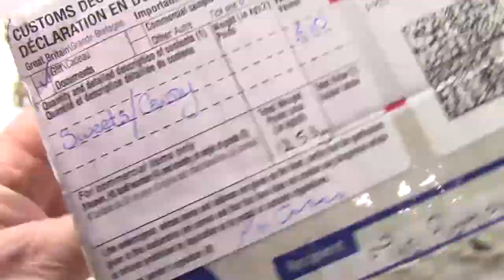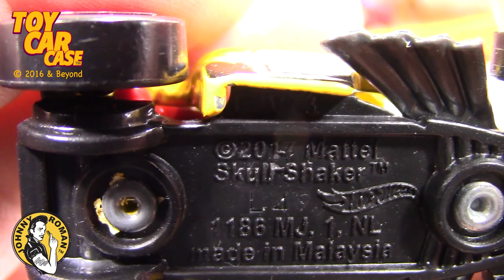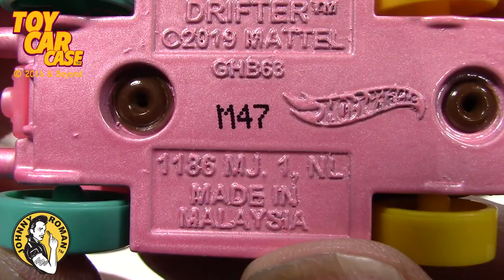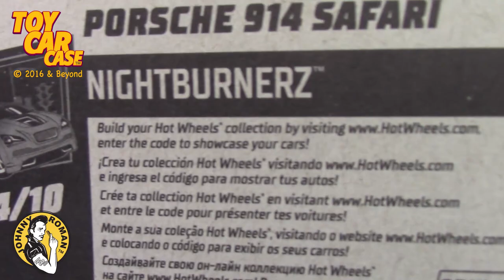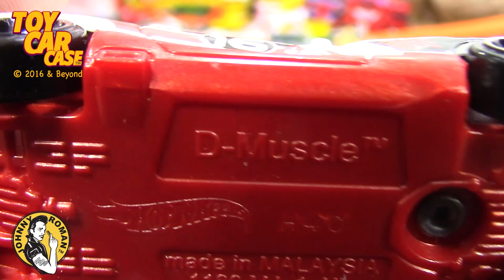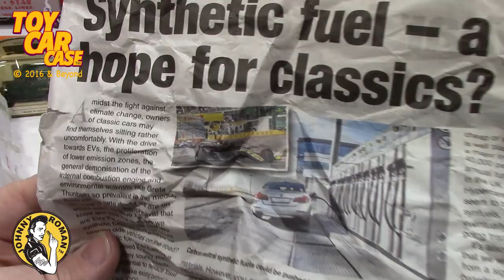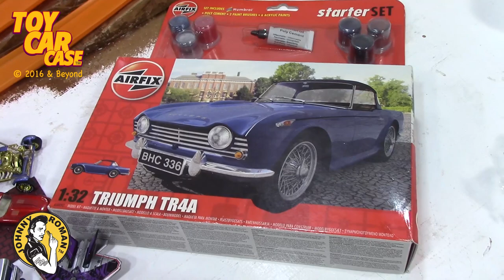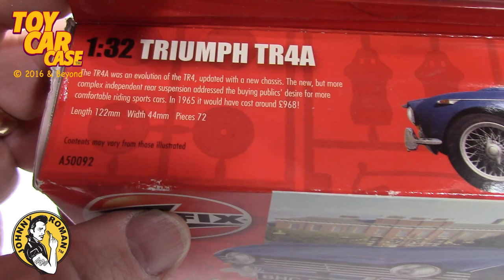1080 Huge Box od Cars from Elliott Dolan Discovery Dolan Toy Car Case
Toy Car Case is looking at a HUGE Box of Hot Wheels, Matchbox Super Kings, Days Gone, LLEDO, AIRFIX, and MORE for a Birthday Present for Ol' Johnny. . . . There are such cool cars in this one, rare, unique, and FUN!
Discovery Dolan is a dear friend who started to come to the Supper Club and his son was just overseeing what dad was viewing. This entire family have been loyal friends for a LONG TIME. I'm honored to call the whole family friends. . . . Check out this great box of cars!